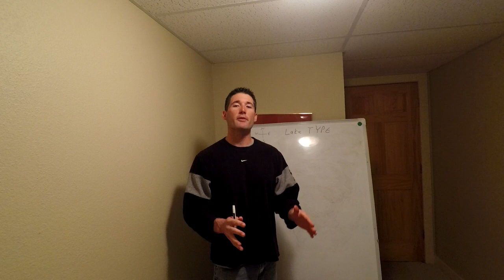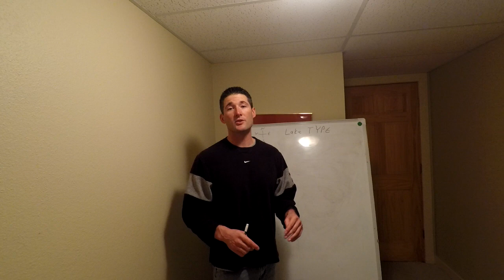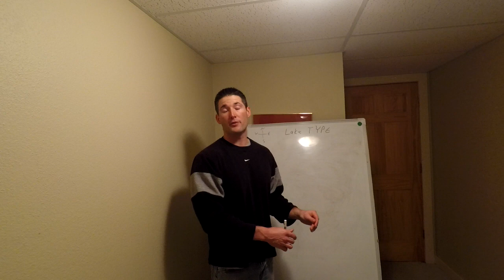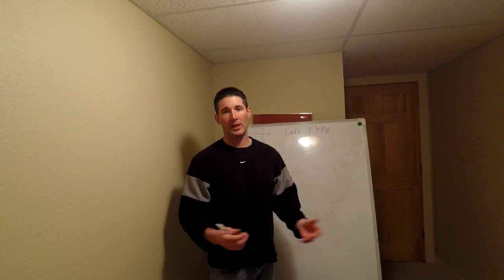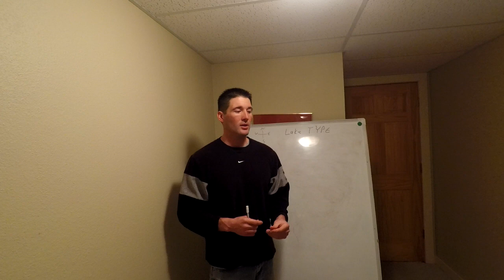Ice Fishing Crappie Tips – Where to Start The Search For Winter Crappie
In this ice fishing tips video Dan explains where to start searching for crappie during the ice fishing season. Locating crappie ice fishing in not that hard, you just need to know where to look.
In this ice fishing crappie tips video you will discover the differences in lake type and how it affects where crappie will be located.